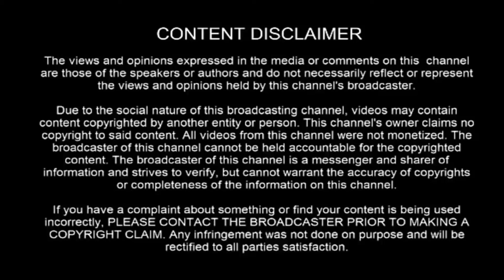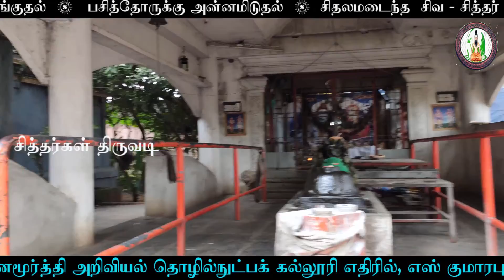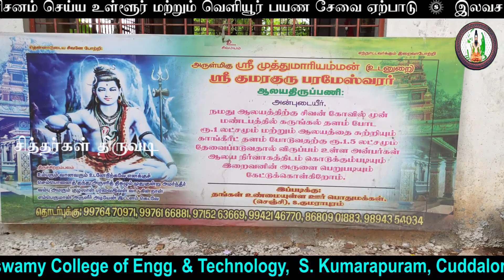Siddhargal Thiruvadi | Epi. 0357 | Kumaraguru Parameshwar | Aalaya Dharisanam | Cuddalore Temple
Temple Address:
Sri Kumaraguru Parameshvar Temple
Cuddalore - Vizhupuram Highway
Opposite : Krishnasamy College of Engineering & Technology
S. Kumarapuram -  607 109
Cuddalore District

Siddhargal Thiruvadi Seva Trust is owned its official website for morethan 1500 videos about siddhar samadhi and Sivalaya dharisanam.  please visit in the following website ID

A Hindu temple, or Devasthana or mandir or pura or koil or kovil in various languages, is a house, seat and body of divinity for Hindus. It is a structure designed to bring human beings and gods together through worship, sacrifice, and devotion. The symbolism and structure of a Hindu temple are rooted in Vedic traditions, deploying circles and squares. It also represents recursion and the representation of the equivalence of the macrocosm and the microcosm by astronomical numbers, and by "specific alignments related to the geography of the place and the presumed linkages of the deity and the patron". A temple incorporates all elements of the Hindu cosmos — presenting the good, the evil and the human, as well as the elements of the Hindu sense of cyclic time and the essence of life — symbolically presenting dharma, artha, kama, moksha, and karma.

The spiritual principles symbolically represented in Hindu temples are given in the ancient Sanskrit texts of India (for example, the Vedas and Upanishads), while their structural rules are described in various ancient Sanskrit treatises on architecture (Bṛhat Saṃhitā, Vāstu Śāstras). The layout, the motifs, the plan and the building process recite ancient rituals, geometric symbolisms, and reflect beliefs and values innate within various schools of Hinduism. A Hindu temple is a spiritual destination for many Hindus, as well as landmarks around which ancient arts, community celebrations and economy have flourished.

Hindu temples come in many styles, are situated in diverse locations, deploy different construction methods and are adapted to different deities and regional beliefs, yet almost all of them share certain core ideas, symbolism and themes. They are found in South Asia, particularly India and Nepal, Bangladesh, Pakistan, Sri Lanka, in Southeast Asian countries such as Cambodia, Vietnam, Malaysia, and Indonesia, and countries such as Canada, Fiji, France, Guyana, Kenya, Mauritius, the Netherlands, South Africa, Suriname, Tanzania, Trinidad and Tobago, Uganda, the United Kingdom, the United States, and other countries with a significant Hindu population. The current state and outer appearance of Hindu temples reflect arts, materials and designs as they evolved over two millennia; they also reflect the effect of conflicts between Hinduism and Islam since the 12th century. The Swaminarayanan Akshardham in Robbinsville, New Jersey between the New York and Philadelphia metropolitan areas, was inaugurated in 2014 as one of the world's largest Hindu temples.